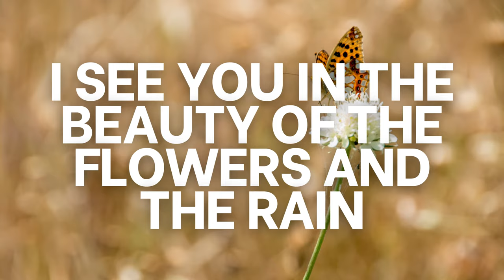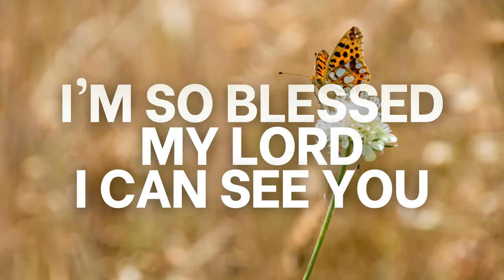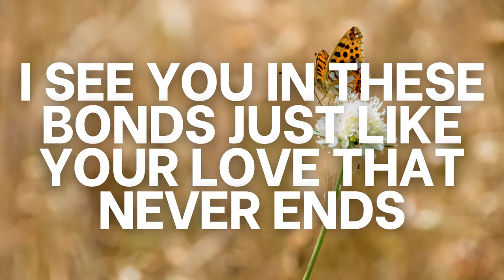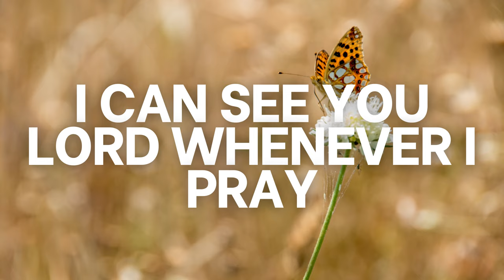I SEE YOU LORD - Aiza Seguerra | lyric video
LYRICS:
I'm so blessed my Lord
I can see you
In all the lovely things
So fine and true
I see you in the beauty
Of the flowers and the rain
I see you between the lines
Of a sweet refrain
Even when I'm lonely and in pain
I see you in the beauty of the stars at night
I see you in my life
I feel alright
I see you Lord
In sorrow and in happiness
I see you in the glory
Of sweet success
Every hour, everyday
I can see you Lord
Whenever I pray
In the smile of a baby
Sweet and true
I can see you in the eyes
Of my very best friends
I see you in these bonds
Just like your love that never ends
Of sweet success
Every hour, everyday
Whenever I pray
Of sweet success
Every hour, everyday
Whenever I pray
I pray...
Whenever I pray...